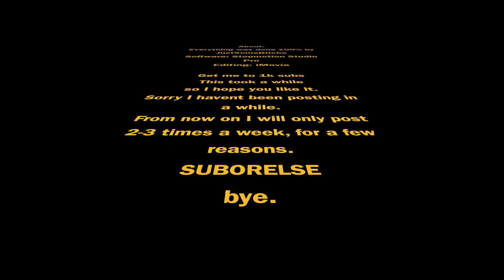Dizzy (lego stopmotion)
Get Dizzy!

Comment any video suggestions in the comments. I might choose them.
If I choose your suggestion, I will credit you.

Stuff:
Camera: iPad Air + iPhone 6s
Stopmotion Software: Stopmotion Studio Pro
Computer: Acer Swift 3
Editing Softwares:
Most: Stopmotion Studio Pro
Sometimes: iMovie